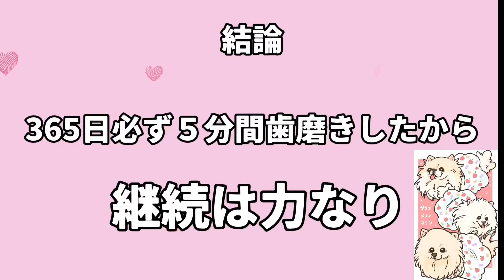大変だけど愛犬の為にこれをやったら歯磨き好きになりました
我が家の3姉妹はずーっと歯磨きが嫌いでしたが、ここ最近は大人しく磨かせてくれます😉✨